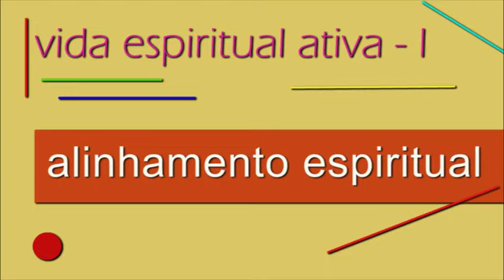Alinhamento - Série Vida Espiritual Ativa - Fernanda Carlos Borges recebe Nina Veiga no Paz e Bem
Série Vida Espiritual Ativa, de  Fernanda Carlos Borges no Paz e Bem, tem como convidada Nina Veiga.
Episódios:
1 - Alinhamento Espiritual
2 - Ritos cotidianos
3 - Reforma íntima
4 - O outro mundo
5 - Poluição espiritual